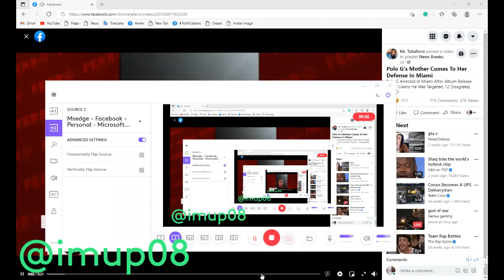I Gotta Smoke Before Going To Jail